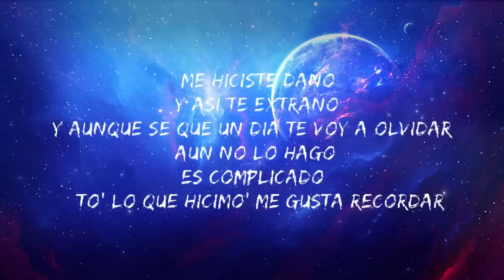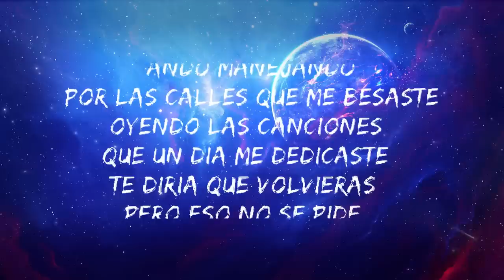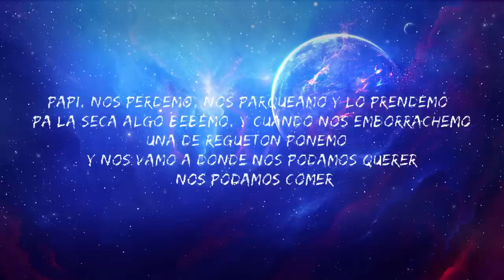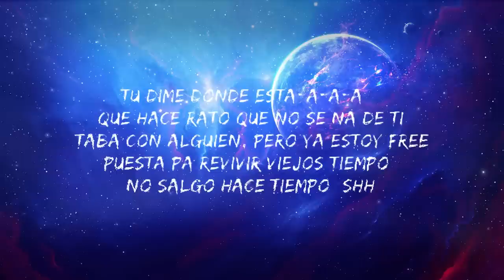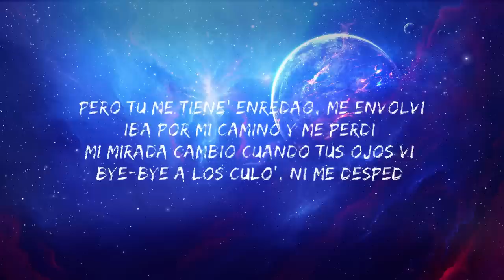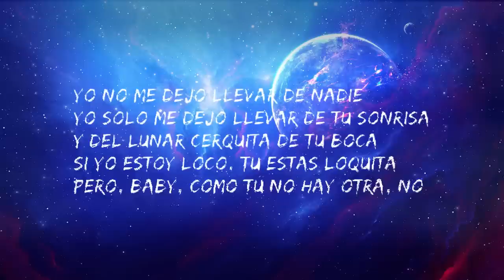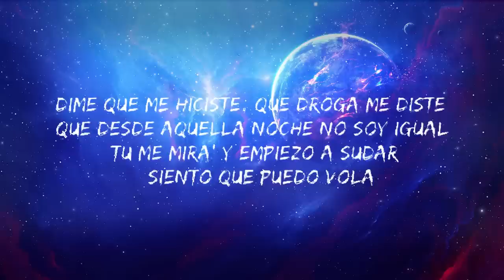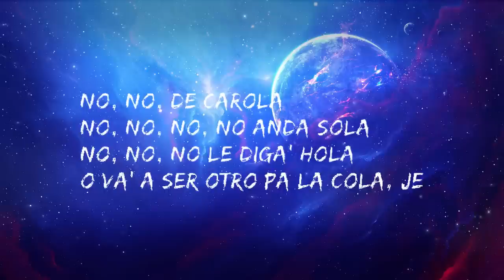La Bachata - Manuel Turizo (Letra/Lyrics) | Karol G, Bad Bunny, Shakira | Letra No.2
Letra/Lyrics  Video trazido a você por Letra No.2.

🔔 Clique no sininho para ficar atualizado sobre as melhores Letras / Vídeos de Letras do Letra No.2!

Letra/Lyrics : La Bachata - Manuel Turizo

[Verso 2]
Yo-oh-oh